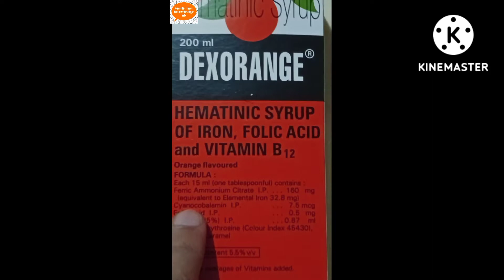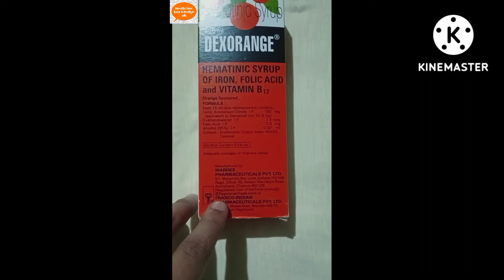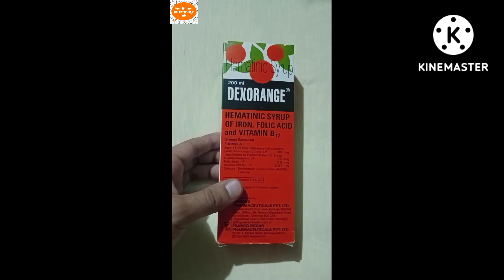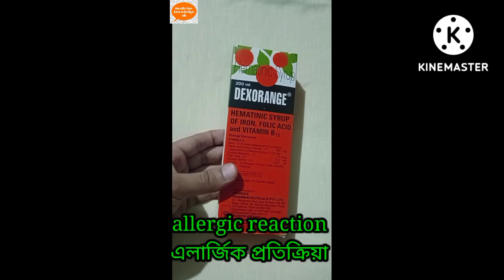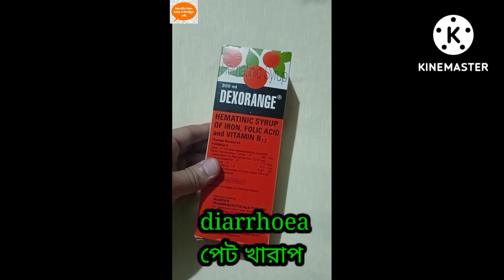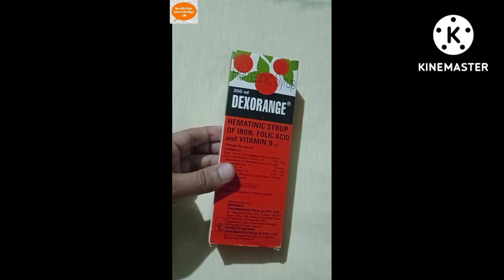দুর্বল ও কমজোর শরীরকে শক্তিশালি করতে,,!!!dexorange syrup uses# benefits,,!!!;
dexorange syrup uses